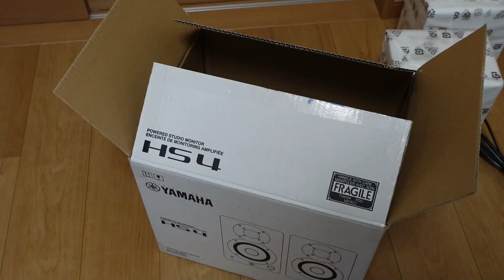【おすすめ】 YAMAHA / HS4 / ヤマハ / 高性能 / パワードスタジオモニター / スピーカー / 使える / モニター / 良音質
こんにちは♪おひさまなかよしちゃんねるの「パパですっ」♪
今回はYAMAHAさんから発売した、パワードスタジオモニター スピーカー の紹介です☆
最高(^^♪

おひさまなかよしちゃんねる
この動画が良かったと思ったら　ちゃんねる登録　グッドボタンをお願いいたします☆